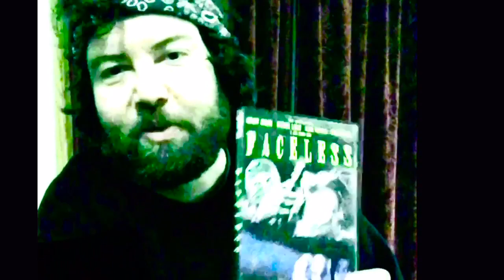Faceless (1987) 💥Review!!💥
My review of Jess Franco’s Faceless. I filmed this review in a room with really bad lighting so I put a green filter on it to make it look a little better. Hope no one cares!